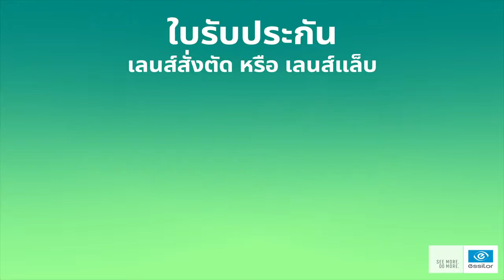เลนส์เปลี่ยนสี Transitions |EP.11| จะทราบได้อย่างไรว่าซื้อเลนส์ทรานซิชั่นส์ของแท้!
มีเพื่อนๆสอบถามกันเข้าใน INBOX ว่าจะทราบได้อย่างไรว่าซื้อเลนส์ทรานซิชั่นส์ของแท้!
มาพบคำตอบได้ในคลิปนี้เลยครับ